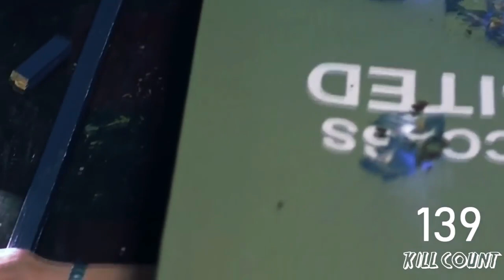JAS😬N BODY COUNT KILLS!! 😲😵😯😰😱😩😫😖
Jason Watching😵